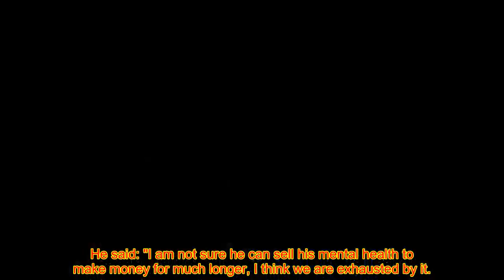'Have you gone bonkers!' Australian ridicules Prince Harry for Archie's first words cl@im